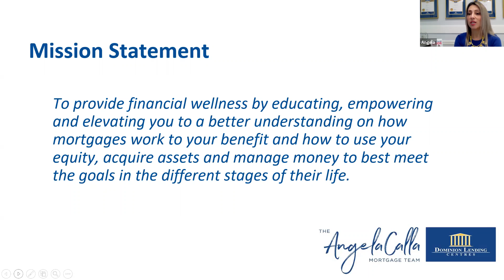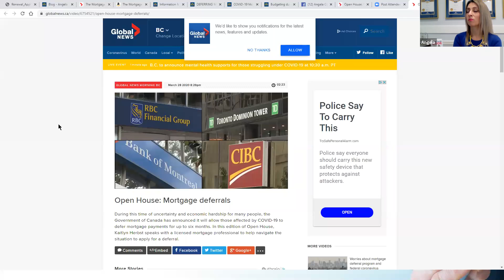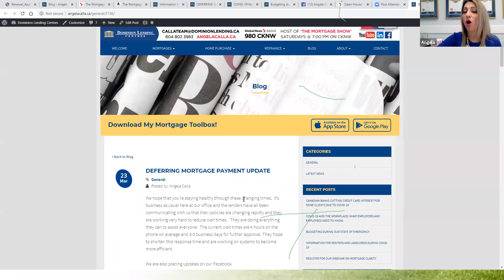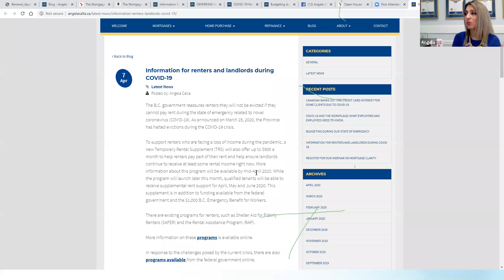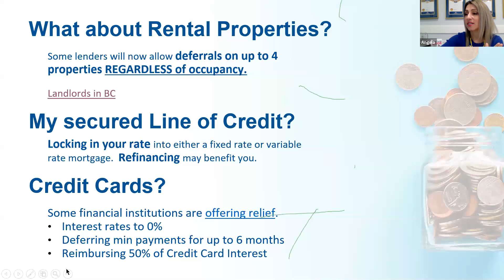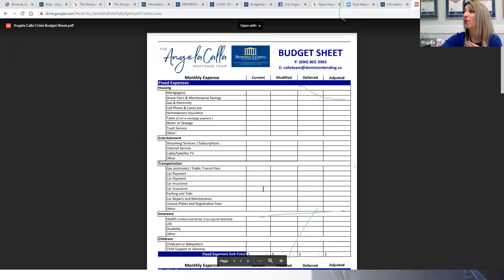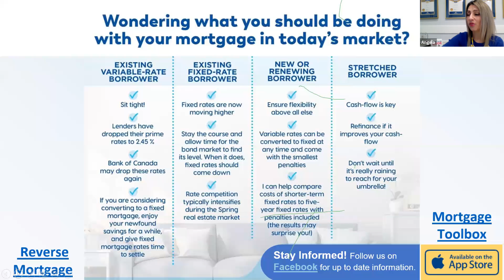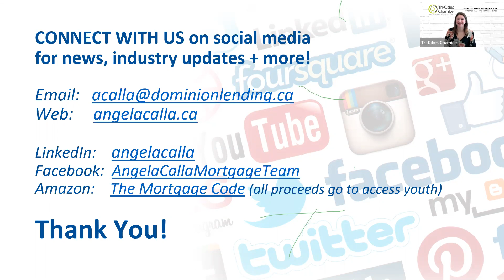COVID-19 Mortgage Clarity